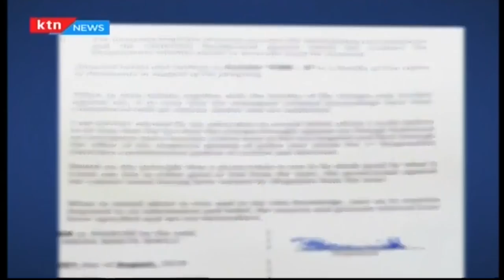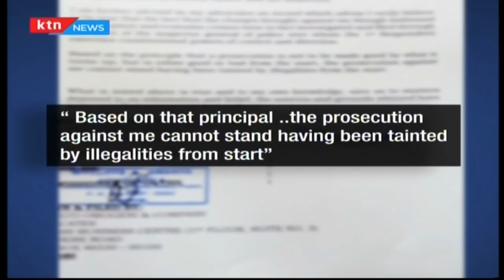Emails that got DCJ Philomena Mwilu in trouble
Deputy Chief Justice Philomena Mwilu was recently caught on the wrong side of the law after she was accused of several counts of corruption. She was also linked to Imperial bank but was later released on bond.